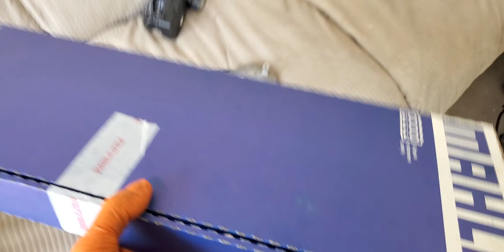98 al 2001 chevy silverado 5 3 parte 1 como cambiar empaques del intake manifod y tapas del motor